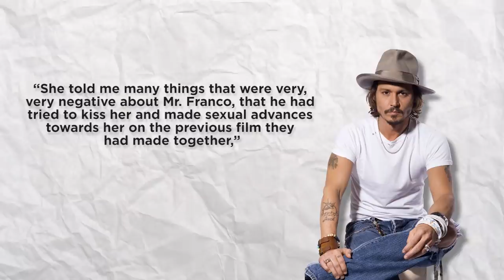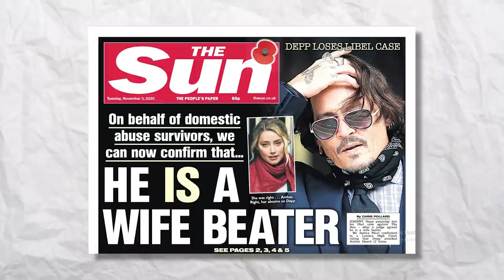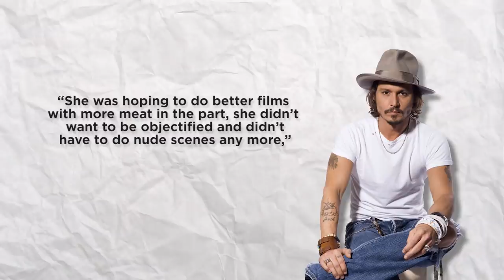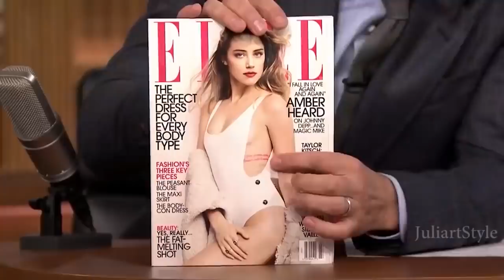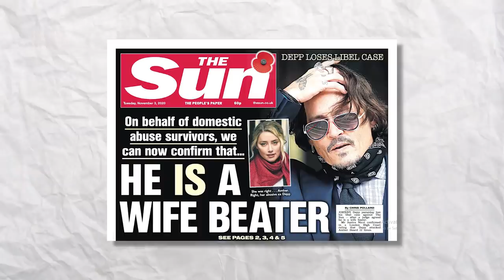James Franco REVEALS How Amber Heard SEDUCED Him Behind Johnny Depp's back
James Franco has revealed exactly how Amber Heard seduced him behind Johnny Depp's back and the internet has remained shaken up since. Most fans would be aware that although Amber Heard had put forward several allegations against Johnny Depp, most of them are not holding up in court at the moment. It must also be remembered that Johnny Depp, too, had leveled several allegations against Amber Heard, and most of them are now making more sense than ever. Amongst the list of allegations that became public due to Amber suing Johnny, included the fact that Heard slept with James Franco while she was married to Depp. So, how exactly has James Franco made this revelation and where do things go from here for Heard? Let's find out in this video.

In the comments below, let us know your thoughts about James Franco REVEALS How Amber Heard SEDUCED Him Behind Johnny Depp's back.